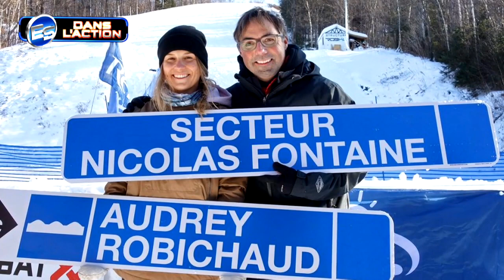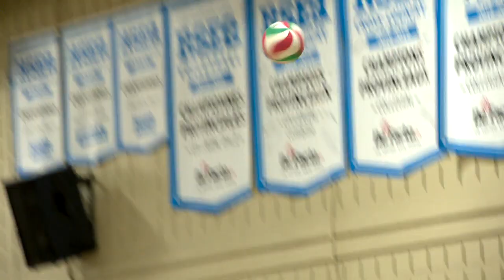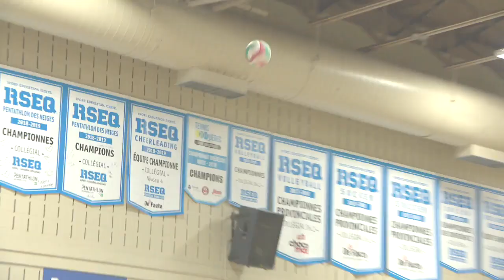L'ESPRIT SPORTIF - TVA - Boxe: Lexson Mathieu- Remparts- VolleyBall collégial : Les Élans de Garneau